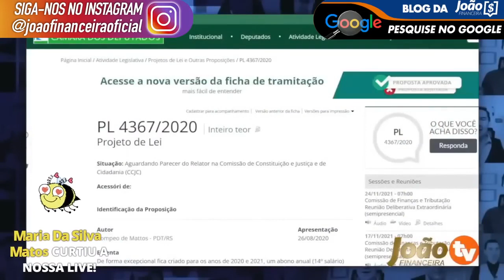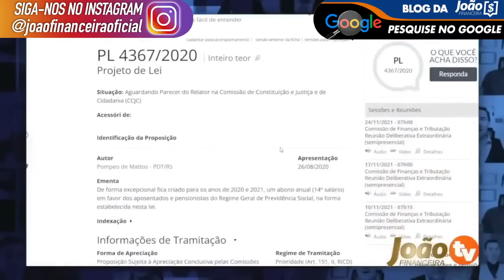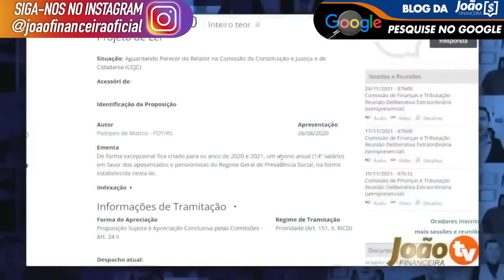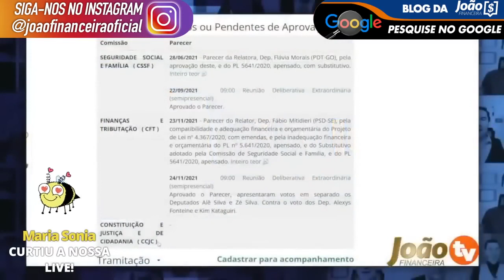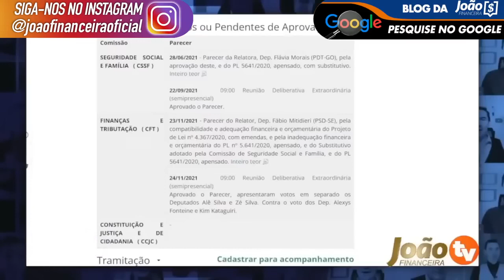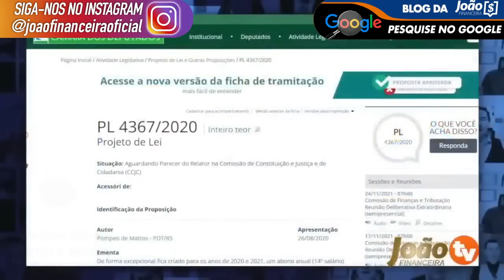BANCOS LIBERARAM: 14 Salário PAGO pelos BANCOS! Pagamento ANTECIPADO 14 SALÁRIO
14 Salário INSS Liberado NA SUA CONTA pelos BANCOS - Veja Quem Tem Direito 14 SALÁRIO ANTECIPADO

IMPORTANTE - 14 Salario INSS foi liberado de forma antecipada por bancos e instituições financeiras, confira agora o que aconteceu com o décimo quarto salário e saiba como funciona essa antecipação que os bancos estão fazendo - FIQUE ATENTO 14 salário do INSS 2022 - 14° Salário

14 salario qual data pagamento
14 salario quem vai receber
14 salario quando vai pagar
SAIU DATA 14 Salario
14° Salário
14 salario INSS
14 salario
14° salario quem tem direito
14° salario calendário
14° salario tabela
bolsonaro 14° salario
14° salario 2022
14° salario 2022 g1
14° salario tabela
14° salario foi aprovado g1
14° salario quem tem direito
14° salario calendário
bolsonaro 14° salario
14° salario 2022
14° salario aposentados 2022 foi aprovado data de pagamento
pl 4367/20
14° salario aposentados 2021 foi aprovado data de pagamento
14° salario aposentados 2020 hoje
14° salario foi aprovado g1
14° salario tabela de pagamento
14° salario quem tem direito
14° salario tabela de pagamento
14° salario foi aprovado g1
bolsonaro 14° salario
14° salario 2022
pl 4367/20
14° salario aposentados 2022 hoje
14° salario quem tem direito
14° salario calendário
14° salario tabela
bolsonaro 14° salario
14° salario 2021
14° salario 2021 g1
14° salario aposentados 2021 foi aprovado data de pagamento
14° salario aposentados 2020 hoje
14° salario foi aprovado g1
14° salario tabela de pagamento
14° salario quem tem direito
14° salario tabela de pagamento
14° salario foi aprovado g1
bolsonaro 14° salario
14° salario 2022
pl 4367/20
14° salario aposentados 2022 hoje